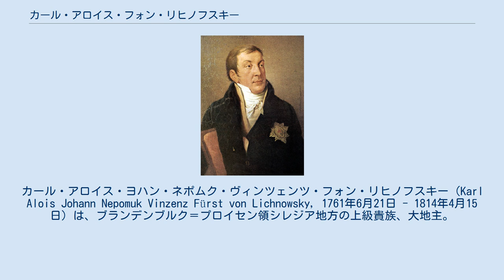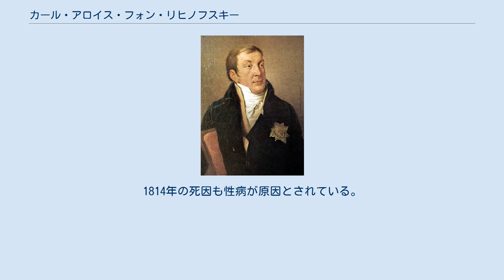カール・アロイス・フォン・リヒノフスキー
カール・アロイス・ヨハン・ネポムク・ヴィンツェンツ・フォン・リヒノフスキー（Karl Alois Johann Nepomuk Vinzenz Fürst von Lichnowsky, 1761年6月21日 - 1814年4月15日）は、ブランデンブルク＝プロイセン領シレジア地方の上級貴族、大地主。
侯爵（フュルスト）。
神聖ローマ皇帝（オーストリア皇帝）の宮廷で侍従として仕えた。
同時代の大音楽家ベートーヴェンの後援者として知られる。
 ヨハン・カール・フォン・リヒノフスキー侯爵（Ferdinand Carl Johann Fürst von Lichnowsky）とその妻のカロリーネ・フォン・アルトハン（Caroline von Althann）の間の息子として生まれ、1788年に父から侯爵家の家督を継いだ。
1776年から1782年まではライプツィヒとゲッティンゲンで法学を学んだ。
ゲッティンゲンに滞在中に音楽理論家のヨハン・ニコラウス・フォルケルと知り合い、その影響でヨハン・ゼバスティアン・バッハの楽曲の原稿を収集するようになった。
 リヒノフスキー侯爵自身も優れた音楽家で、特に室内楽などに加わって演奏を嗜んだ。
この事もあって、彼は新たに結成された弦楽四重奏団のリーダーであったヴァイオリン奏者のイグナーツ・シュパンツィヒを引き込んでいる。
この弦楽四重奏団には他に、ヴィオラ奏者のフランツ・ヴァイスや、チェロ奏者のニコラウス・クラフトもいた。
 リヒノフスキーは最初、モーツァルトを経済的に援助し、1789年には彼をベルリンへの演奏旅行に連れ出している。
またモーツァルトに対して個人的に金を貸していたが、モーツァルトに返済する能力は無かった。
リヒノフスキーはモーツァルトを告訴し、モーツァルトの死の数週間前の1791年11月9日に、オーストリアの下級裁判所はモーツァルトに対し、侯爵に1435フローリンその他を支払うことを命じた。
裁判所はモーツァルトがウィーン宮廷から支払われている年俸800フローリンを差し押さえることを通告している。
 侯爵はまた、ベートーヴェンの最も有力な後援者の1人に名を連ねた。
1796年には、ベートーヴェンをプラハ、ベルリンへの演奏旅行に連れ出している。
1801年～1806年の間、リヒノフスキーはベートーヴェンが定職を見つけるまでの約束で年額600フローリンの手当てを与え、またイタリアの弦楽器一式も与えているが、ベートーヴェンが就職することはついに無かった。
しかし1806年に2人は大喧嘩をして決別する。
リヒノフスキー家の所領に滞在中だったベートーヴェンが、侯爵家で催されたフランス人士官たちの歓迎会で演奏することを拒んだことが原因だった。
 1809年、個人的にはベートーヴェンと仲たがいしたままだったにもかかわらず、ルドルフ大公およびフェルディナント・フォン・キンスキー侯爵とともに、共同でベートーヴェンの年金を支給することを約束した。
ところがナポレオンのウィーン進軍などの政治的混乱から年金が滞ったため、ベートーヴェンは後にリヒノフスキーとキンスキーに対して訴訟を起こしている。
 ベートーヴェンは「ピアノ三重奏曲」(1793年)、「パイジエッロの歌劇〈水車小屋の娘〉の主題による9つの変奏曲」(1795年)、「ピアノソナタ第8番」（1798年）、「ピアノソナタ第12番」(1801年)、「交響曲第2番」(1802年)をリヒノフスキーに献呈した（いずれも1806年以前の作品である）。
 1788年11月24日にトゥーン・ウント・ホーエンシュタイン伯爵家の令嬢クリスティアーネ（1765年 - 1841年）と結婚した。
クリスティアーネ侯爵夫人もベートーヴェンの熱心なファンだった。
義母のヴィルヘルミーネもモーツァルトおよびベートーヴェンの支援者であり、また義兄（妻の姉の夫）のアンドレイ・ラズモフスキー伯爵もベートーヴェンの重要な後援者だった。
死後、侯爵家の家督は長男のエドゥアルトが継いだ。
 リヒノフスキー侯爵はかなりの女性好きだったとされ、社交界のある女性は「皮肉屋の堕落物で、恥知らずの臆病者」とまで述べている。
クリスティアーネ侯爵夫人はこれに苦しみ、売春婦に変装して夫を驚かせようとしたこともあった。
1814年の死因も性病が原因とされている。